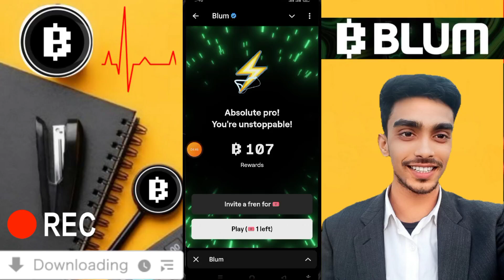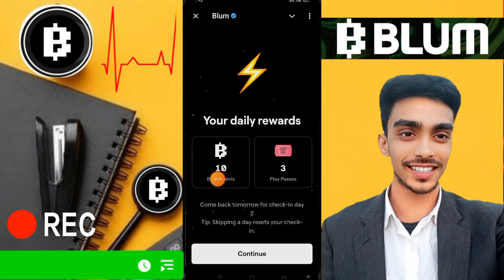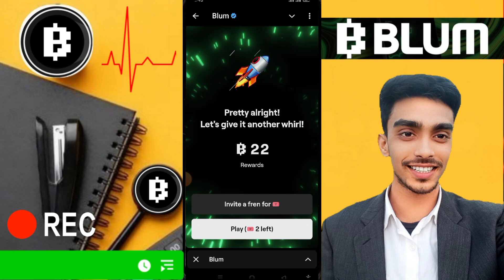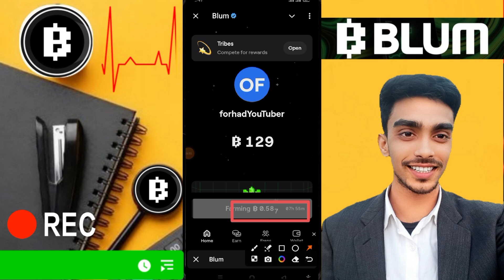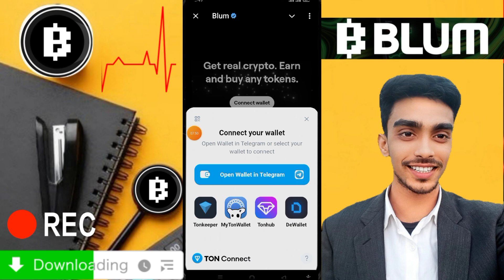BLUM একাউন্ট খোলার নিয়ম বাংলাদেশ How To Create BLUM Account Telegram BLUM Account ব্লম একাউন্ট 2024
এখান থেকে একাউন্ট খুলতে হবে ↘️

অনলাইন থেকে ইনকাম করতে আমাদের সাথে যোগাযোগ করুন 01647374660 📲
@forhadvaiofficial @Helpteckbd @YouTubeBanglaTv @forhadyoutuber @tiktokofficialbd @অনলাইন ইনকাম বাংলাদেশ

blum কিভাবে খুলবো blum account kivabe khulbo blum account create bangla ব্লাম একাউন্ট খুলবো Telegram

BLUM একাউন্ট খোলার নিয়ম বাংলাদেশ How To Create BLUM Account Telegram BLUM Account ব্লম একাউন্ট 2024BLUM একাউন্ট খোলার নিয়ম বাংলাদেশ How To Create BLUM Account Telegram BLUM Account ব্লম একাউন্ট 2024